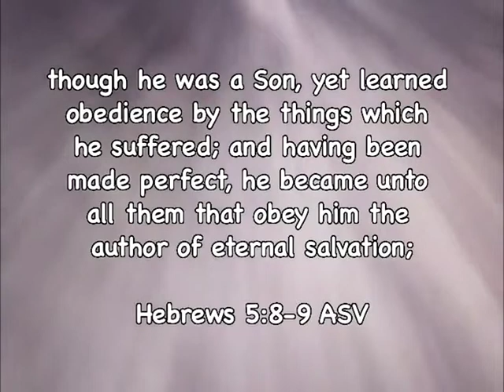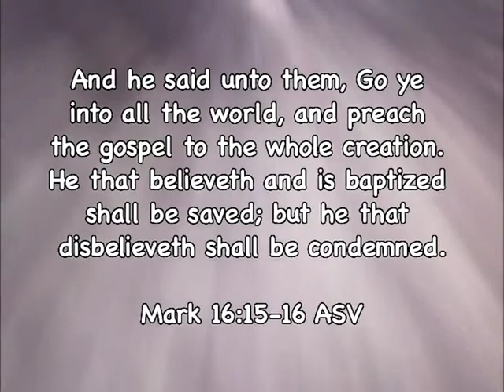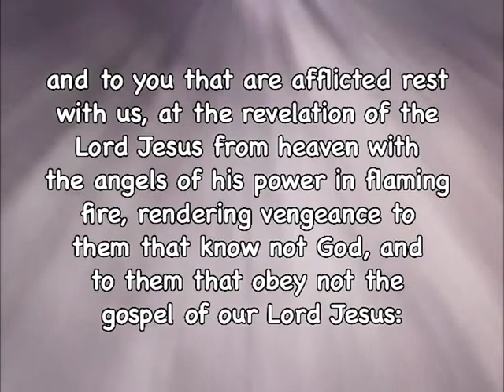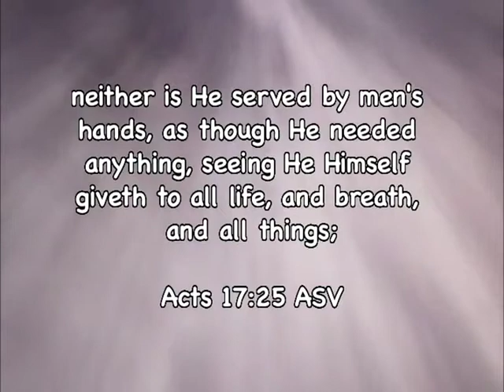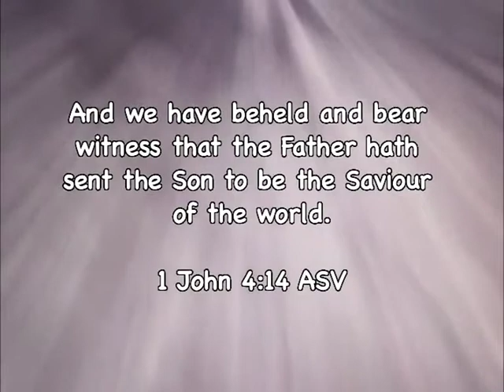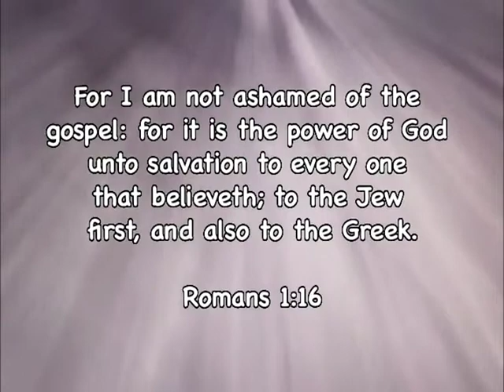What are the consequences for rejecting Christ? – Dayton Keesee